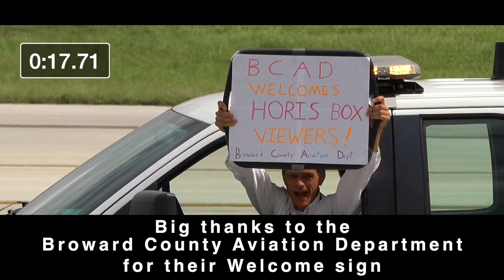Big thanks to the Broward County Aviation Department for their Welcome sign to HORIS BOX ❤️@FLL 10L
WELCOME EVERYONE!!
           Roberto san, Thank you for raising the welcome sign ❤️👍 🤣
＊ ℹ️ Roberto Cano  •
          Hello Horis Box. I was the guy in the ops truck holding the sign!  Glad you and everyone liked.
          Welcome to Broward County Aviation Department and FLL!

Is there anything that makes everyone so happy? I really want to thank you from the bottom of my heart.　❤️
Everyone knows that you always support me, Thank you again !

これほどの応援があるでしょうか、びっくりしましたでも心から感謝したい、ありがとうございます。❤️

Thank you for joining HORI'S BOX for a  Plane Spotting at Fort Lauderdale -Hollywood International Airport (FLL).

＊THIS FOOTAGE IS PROPERTY OF HORI'S BOX AND CANNOT BE USED WITHOUT PERMISSION FROM HORI'S BOX＊